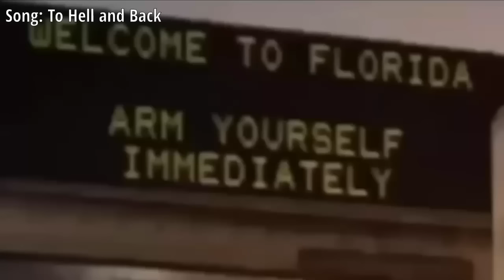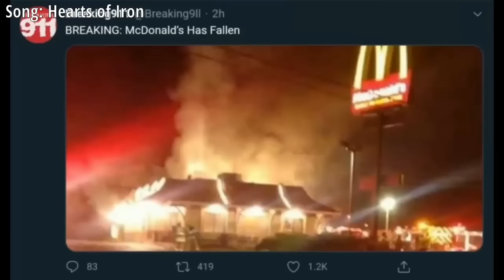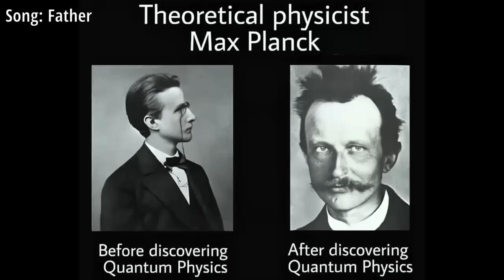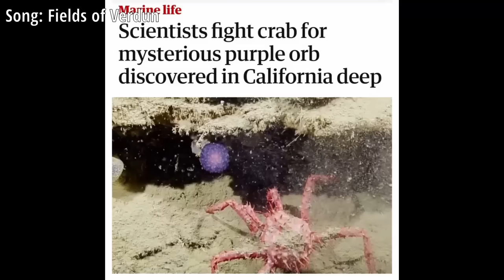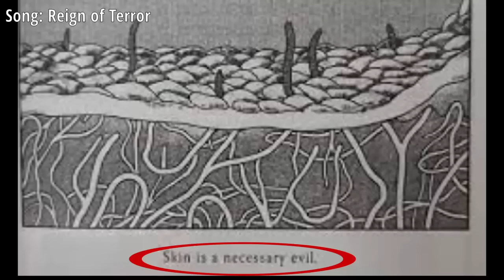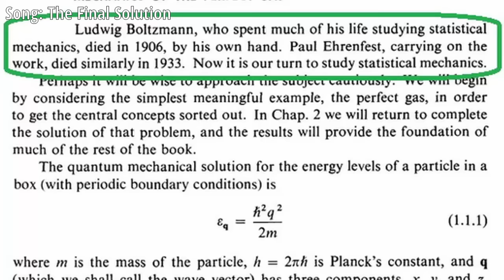More random memes but with Sabaton music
Literally what the title says.

Songs used (in order):
- Rorke's Drift
- Shiroyama
- Coat of Arms
- Back in Control
- Hill 3234
- Father
- Rise of Evil
- Wehrmacht
- Swedish Pagans
- The Price of a Mile
- Stormtroopers
- Fields of Verdun
- Devil Dogs
- Resist and Bite
- Ghost Division
- The Art of War
- White Death
- Aces in Exile
- The First Soldier
- Uprising
- The Last Stand
- Defence of Moscow
- The Attack of the Dead Men
- Midway
- Wolfpack
- Primo Victoria
- In the Name of God
- Smoking Snakes
- The Unkillable Soldier
- Shotgun
- Reign of Terror
- Hellfighters
- The Red Baron
- Bismarck